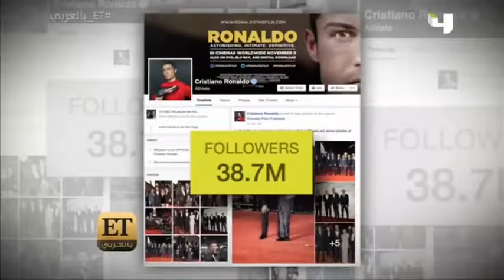كيف يعيش كريستيانو رونالدو يومه